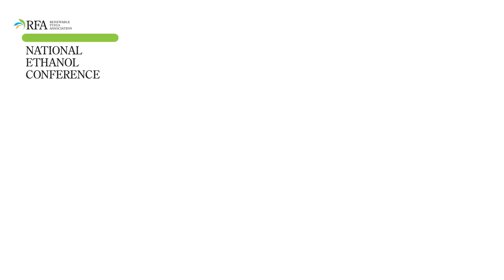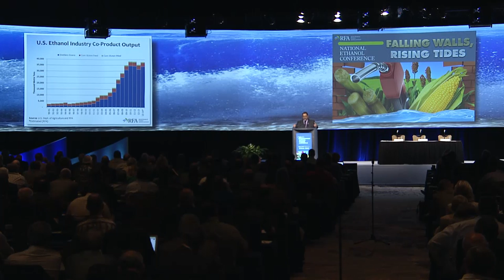Bob Dinneen Delivers 2014 State of the Industry Address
Bob Dinneen, president and CEO of the Renewable Fuels Association, delivers the State of the Industry address at the 19th annual National Ethanol Conference in Orlando, Fla.